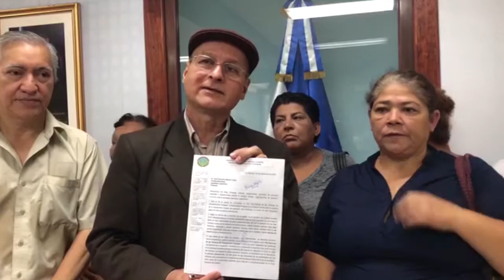Reiteramos petición para que se decrete Día Nacional de las Víctimas de la Desaparición Forzada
Representantes de la Asociación Centro para la Promoción de Derechos Humanos, "Madeleine Lagadec” con el respaldo del grupo parlamentario del FMLN, solicitaron nuevamente a la Asamblea Legislativa, se decrete el 30 de agosto de cada año como Día Nacional de las Víctimas de la Desaparición Forzada durante el conflicto pasado que vivió el país.